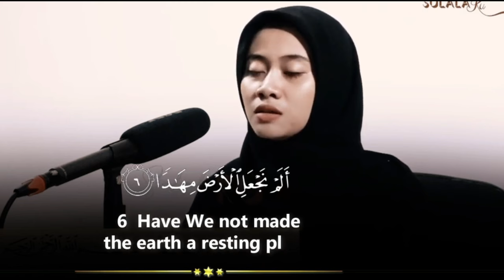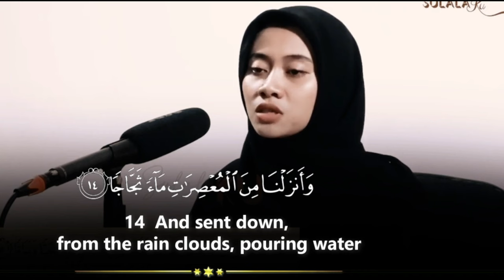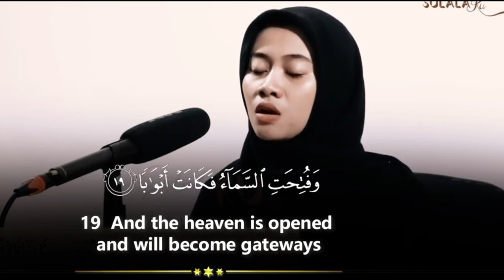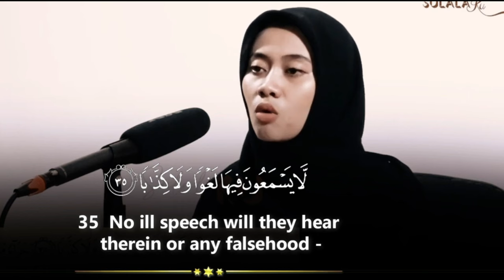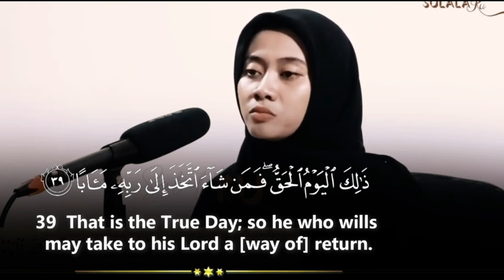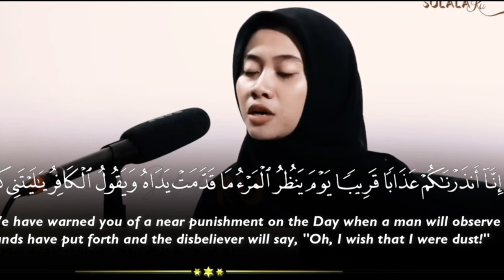Stunning Recitation of Surah An Naba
For More Inspirational Quotes And Life Quotes Visit on YouTube: shorturl.at/ckPYZ
I Can't Grow Gulshan e Adab Without Your Help

In " GULSHAN E ADAB " I Will Present You Videos About The Quotes of Hazrat Muhammad (Salalah Ho Aleh Wa Alehi Wasallam) Including Ahadees/Waqiat/Happenings. Along-with You Will Find The Quotes of Hazrat Ali (R.A) Aqwal e Zareen Aqwal Hazrat Ali (R.A) and Imam Ali Quotes in Life on Our Channel " GULSHAN E ADAB ". These Best Quotes And Beautiful Quotes of Life Will Give You Thought of The Day. Quotes From GULSHAN E ADAB Can Be Used As a Whtasapp Status. Our videos include best quotes of life from Imam Ali quotes. These Inspirational quotes act as a Education quotes. We provide life quotes in Urdu Quotes alongwith depression quotes to get Motivation. Our Aqwal e zareen are also for best quotes about life to provide education quotes along with life quotes to motivational quotes.

For More Life Quotes and Inspirational Quotes Visit Following Links

IMPORTANT NOTE: If You Have Any Copyright Issue Or Any Other Issue Regarding Our Channel/Video About Hazrat Ali Quotes Or If You Want To Give Us Your Important Feedback, Please Feel Free To Contact Us On Below Links:

At Facebook  Link (shorturl.at/bfpAO).